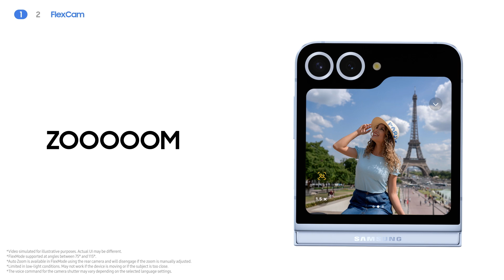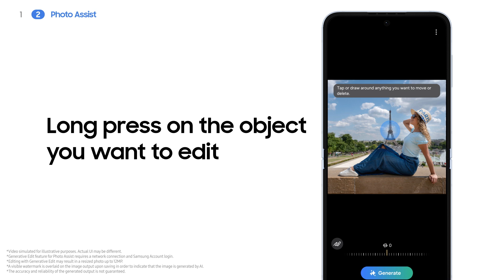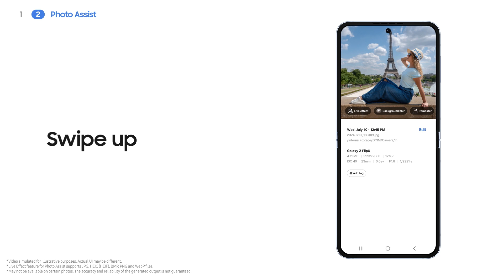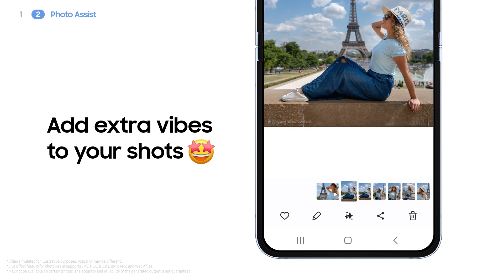Flex Cam & Photo Assist